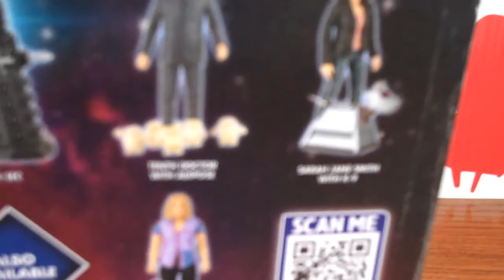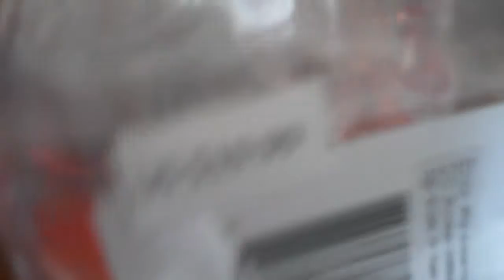Doctor Who Weeping Angel Action Figure BBC